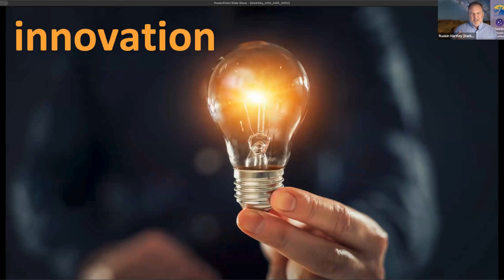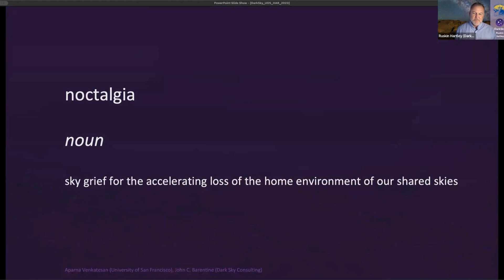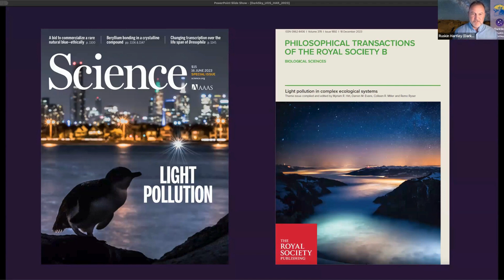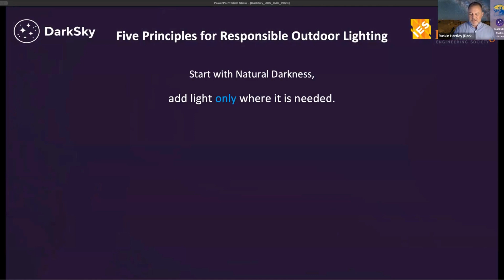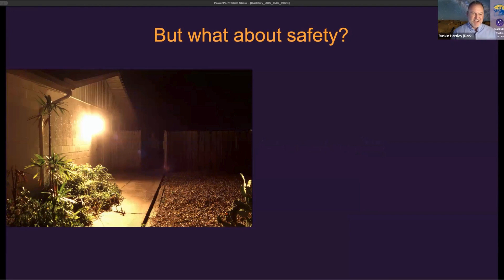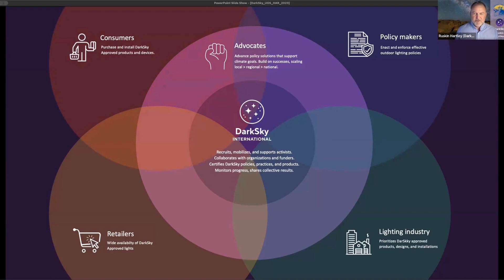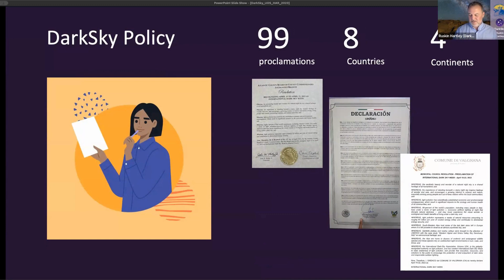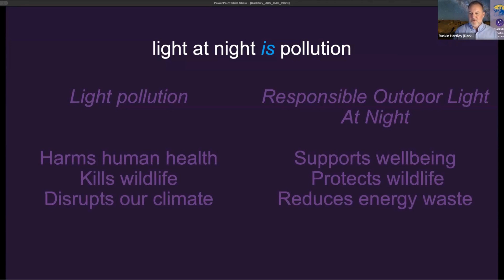Opening Keynote | Ruskin Hartley, Tom Reinhart, and More | Under One Sky 2023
Join the global grand opening of Under One Sky 2023! Witness our spectacular streamed event that launched our worldwide initiative for unity and the dark sky movement. Experience a global gathering where people from all corners exchange ideas for a more inclusive world.

Tom, president of DarkSky International, a retired lawyer from Washington, D.C., specialized in representing transportation companies in labor and employment cases, often translating complex scientific concepts for non-experts. His Harvard education equipped him for this career. Passionate about the environment, he spent a decade fighting water pollution in Maryland's Chesapeake Bay and developed an interest in astronomy after witnessing the Andromeda Galaxy from Kitt Peak in 2013. Currently residing in Northern Virginia, he and his wife travel across the Western United States to find dark sky spots. He volunteers for DarkSky, contributing expertise in legal and public policy matters on a national scale.

Ruskin, CEO of DarkSky International, champions equitable access to dark skies and quality lighting for all through DarkSky’s award-winning programs. He works closely with volunteer leaders and donors to secure increased support for our priorities around the world. Ruskin believes that experiencing a dark sky, and appreciating quality lighting, are essential to DarkSky’s mission.

Samyukta is an astrotourism consultant and the director of Noctia Institute, a nonprofit organization dedicated to the protection of natural dark skies. With a background in science communication, outreach, astrotourism, and experience design, Samyukta is interested in an interdisciplinary approach to dark sky conservation that integrates science with cultural and environmental preservation.

She received the Dark Sky Defender award from DarkSky in 2022, and is currently involved in the establishment of the Kenyan chapter of DarkSky.